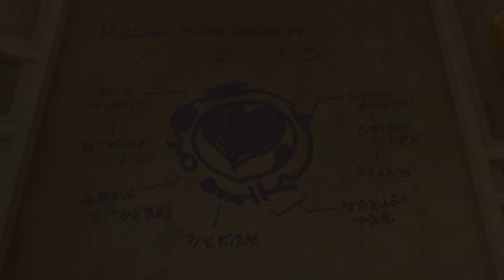Kingdom Hearts II Final Mix Theater Mode Scene 426- The Mystery Behind the Portrait